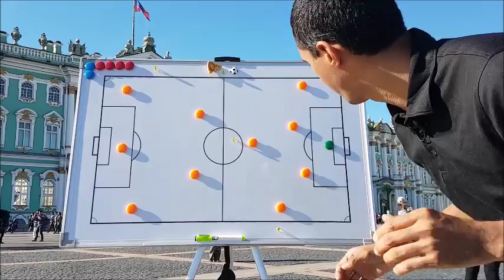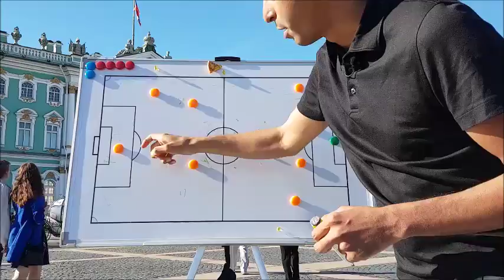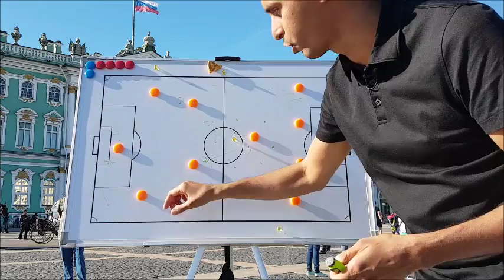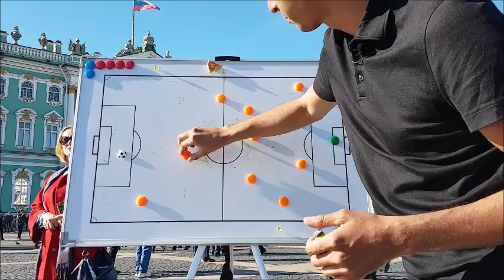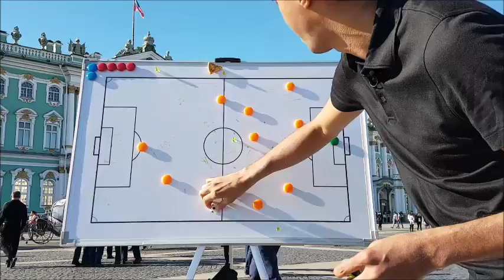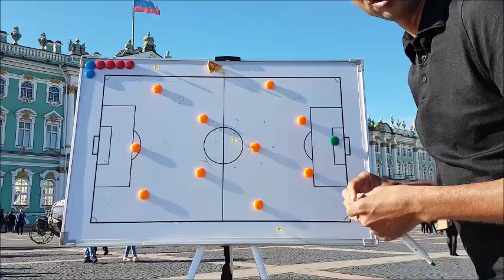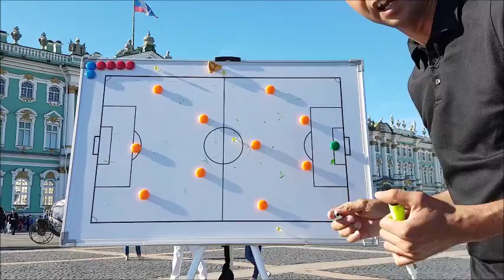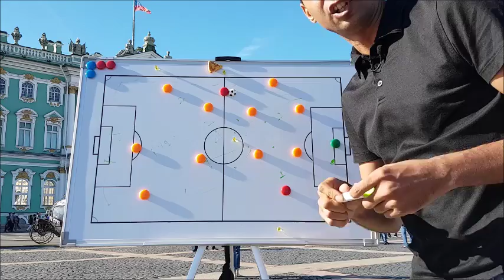Portugal: El rey del Empate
Analisis de Portugal
Copa Confederaciones Rusia 2017